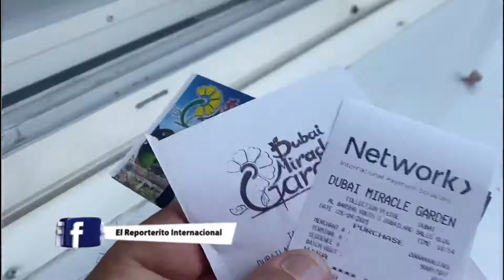Reportando Desde Dubai. ..!! El Jardín de las Rosas. .!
El Dubai Miracle Garden es un jardín de flores situado en la zona de Dubailand. Abrió sus puertas el día de San Valentín en 2013, y se extiende sobre una superficie de más de 72.000 metros cuadrados; esto lo convierte en el jardín de flores naturales más grande del mundo, con 45 millones de rosas plantadas .!